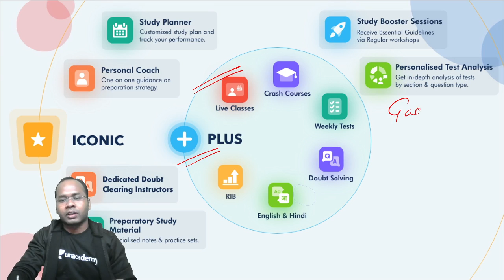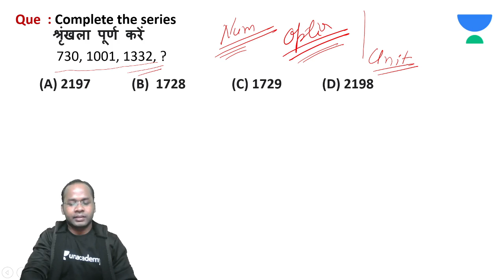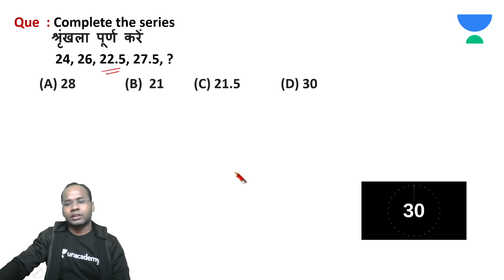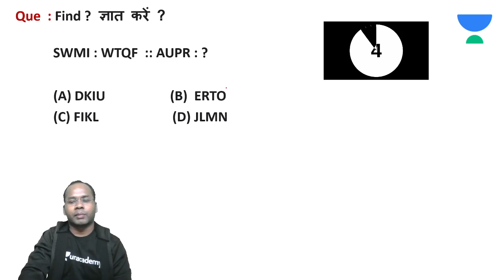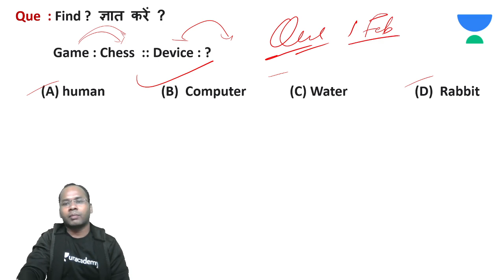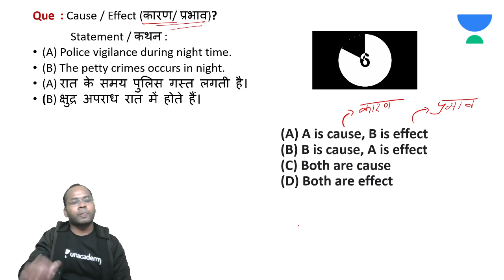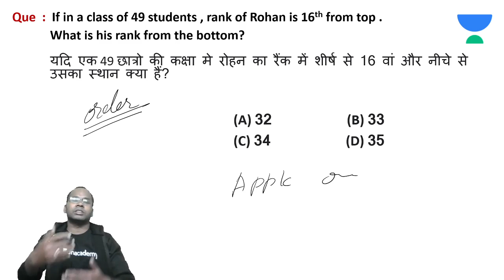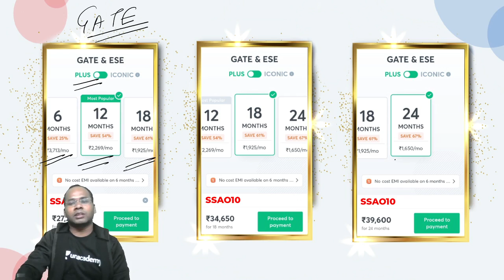RRB NTPC Exam Analysis - Reasoning 1 Feb 2021 | Tips and Tricks | Shailendra Sao Sir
In this Session Shailendra Sao Sir will discuss about the Tips and Tricks for "RRB NTPC Exam Analysis - Reasoning 1 Feb 2021".

 Welcome to AptiXpress, your one-stop solution for Aptitude Exam Preparation. Learn & practice Aptitude for GATE, State Govt. Exams, Placement Exam & CAT with AptiKeBaazigar - Saurabh Thakur Sir.

We will cover the entire Aptitude syllabus, aptitude preparation strategy, tips & tricks which will help you to crack any Aptitude Exam.

During the live session, we will be sharing a lot of tips and tricks to crack the Aptitude exam. All aspirants who are preparing for the Aptitude will be benefited from this channel.

1. One Subscription, Unlimited Access
2. Learn from your favorite teacher
3. Real-time interaction with the teacher
4. You can ask doubts in the live class
5. Limited students
6. Download the videos & watch them offline

Get the GATE & ESE Iconic Advantage:
1. Personal Coach
2. Study Planner & Bi-weekly Reviews
3. Dedicated Doubt Clearing Space
4. Personalized Test Analysis
5. Study Booster Sessions
6. Preparatory Study Material
7. All the Unacademy Subscription Benefits